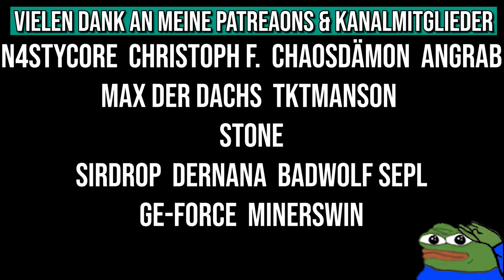Suspect mit KNIFE | CS:GO Overwatch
ENDLICH haben wir mall wieder einen gescheiten CS:GO Overwatch Fall :D Ein Suspect mit Knife, ist das denn zu glauben?! Hat er an oder ist er einfach nur sehr gut? Hauts in die Kommentare, wir lesen uns dort.
Und vergesst den heutigen Sushi Stream nicht, um 22 Uhr gehts los!

• Mein Epic Creator Code: DERDUMMBABBLER